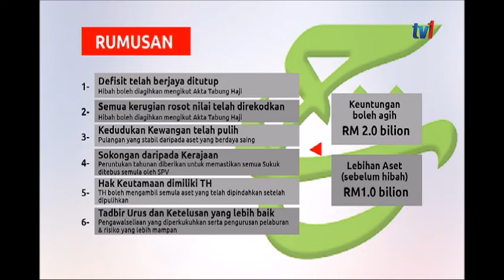N1 – VIDEOGRAFIK – TABUNG HAJI – RENTETAN TAHUN 2018 [21 APR 2019]